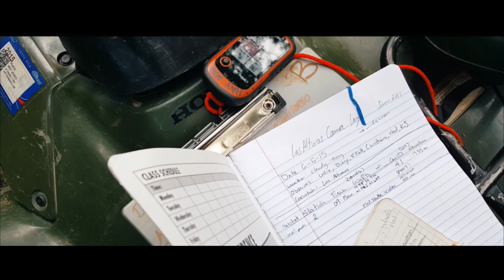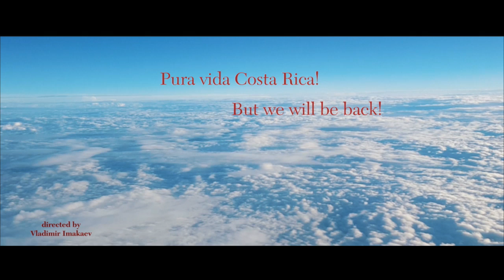NNU in Costa Rica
This summer NNU sent a team of students and faculty to Costa Rica to conduct ecology science research. Associate Professor of Biology Dr. Leslie Hay explains the students' role in the research.